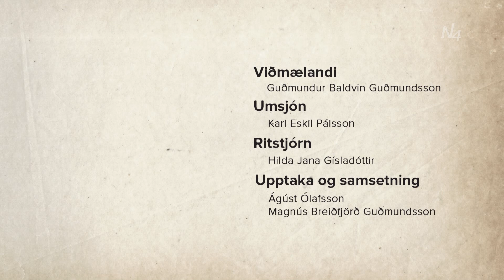Landsbyggðir - Guðmundur Baldvin Guðmundsson